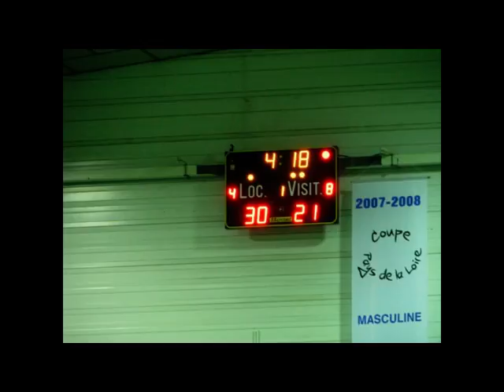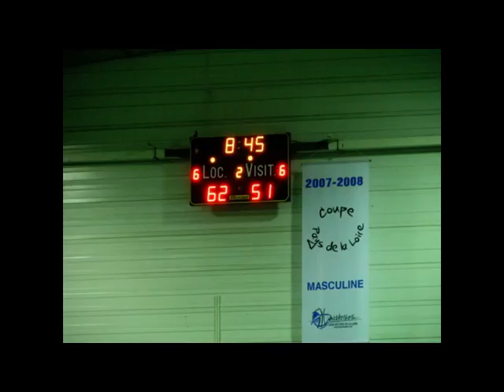vb st georges assit